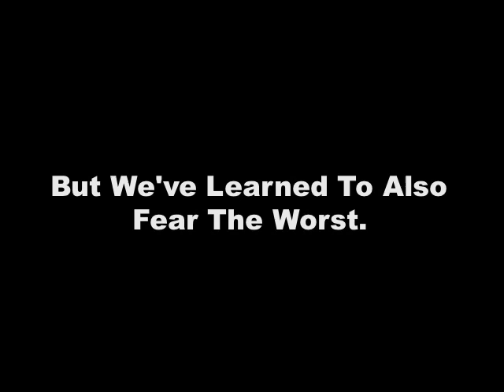Ways to Screw Up The Avengers Movie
Fans may hope for the best, but they've learned to fear the worst. Here are a few worst-case scenarios of... Ways To Screw Up The Avengers Movie. (Marvel/Avengers Parody/Review) Special Thanks to ToplessRobot.com, whose contest article inspired this video! And for being cool with me making it!